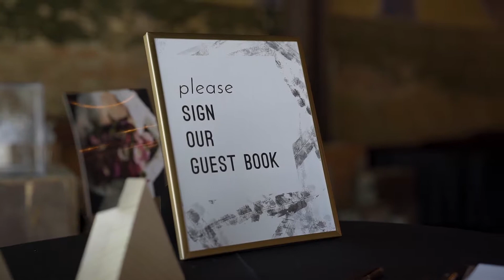Taylor & Makell's Wedding | June 2018